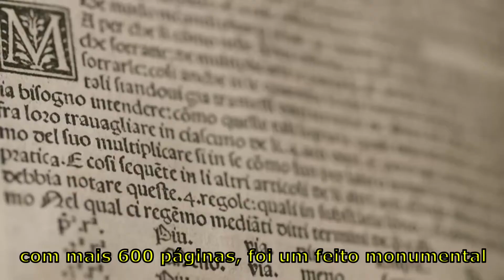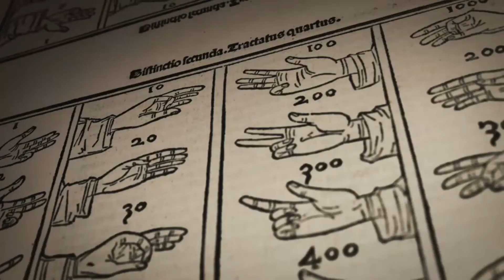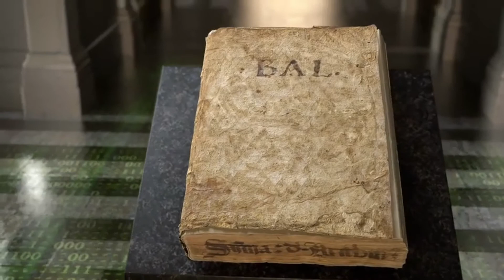Luca Pacioli - "Suma da Aritmética" 1494 (Importância das partidas dobradas - CONTABILIDADE)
Em 1494 no meio da explosão artística e econômica do Renascimento italiano, um livro foi impresso: Suma da Aritmética, Geometria, Proporção e Proporcionalidade”

O matemático Luca Pacioli (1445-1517) foi uma dos principais nomes do humanismo renascentista, tendo transitado tranquilamente entre os reinos secular e espiritual. É considerado o ‘Pai da Contabilidade Moderna’ por seu livro Summa de Arithmetica, que contém a primeira descrição de dupla entrada e marca o nascimento dos negócios modernos.

Frade franciscano e humanista apaixonado pela arte, Pacioli é descrito por Margaret Ford, chefe internacional de livros e manuscritos da Christie's, como "o homem renascentista máximo". Além de recuperar os textos matemáticos esquecidos, ele conhecia bem a arte, a arquitetura, os negócios e a astronomia, que, segundo Ford, fez dele um amigo ideal para o pintor Leonardo da Vinci, com quem viveu e trabalhou por um tempo. A obra-prima de Leonardo, A Última Ceia, foi concluída no auge de sua amizade e colaboração com Pacioli

👉 Summa de Arithmetica, trabalho de Luca Pacioli, de 1494, é arrematado por US$ 1,250,000 (noticia)

Luca  Pacioli,  nascido  por  volta  de  1445,  foi  um  homem  “a  serviço  da  cultura  e  da  Contabilidade”.
Pacioli nasceu na então Borgo di San Sepolcro, hoje Sansepolcro,  província  da  cidade  de Arezzo,  na  região  da  Toscana,  na  Itália, acredita-se por volta de 1445, posto que se tem questionado sobre a  data exata. Teria, pois, 49 anos quando editou sua “Summa”, em Veneza.

A  “Summa”  é  a  obra  prima  de  Paciolo,  sendo  o  primeiro  livro
“impresso” que trata de assuntos matemáticos e contábeis (não é a primeira
obra contábil, porque muitas outras se produziram antes, mas é a primeira
que foi impressa).
 Ela  é  a  semente  de  escolas  matemáticas  e  de  uma  nova  fase  da
literatura sobre as partidas dobradas.
 A “Summa” é um volume em “fólios” com 616 páginas (308 fó1ios).
 Divide-se em segmentos básicos: Aritmética e Álgebra.
 Subdivide-se em DISTINCTIONES.
 As “distinctiones” estão divididas em TRACTATUS.
 O 2º segmento é o de Geometria.
 Divide-se, também, em DISTINCTIONES.
 As “distinctiones” dividem-se em CAPITULA.
 No  primeiro  segmento,  Distinctione  Nona,  Tractatus  XI,  está  o
TRACTATUS DE COMPUTIS ET SCRIPTURIS que o Frei dedica à difusão
das PARTIDAS DOBRADAS.
O  “Tractatus  XI  Particularis  de  Computú  et  Scripturis”,  que  é  a
Distinção  IX  da  Parte  I,  da  “Summa”,  é  resumido  em:
1 - As coisas necessárias ao comerciante.
 2 - O inventário.
 3 - Os três livros mercantis: Borrador, Diário e Razão.
 4 - A autenticação dos livros contábeis
5 - O Borrador.
 6 - O Diário.
 7 - O Razão.
 8  -  O  registro  dos  fatos  inerentes  à  compra  de  mercadorias,  as
permutas, as sociedades, etc.
 9 - Os registros relativos às relações com as entidades públicas.
 10 - As contas de despesas.
 11 - As contas de estoques (Armazéns).
 12 - A conta de Lucros e Perdas.
 13 - Os estornos de lançamentos.
 14 - O fechamento das contas.
 15- O arquivo das correspondências.
 16 - Particularidades sobre o “Livro dos Comerciantes”.
Os assuntos desenvolvem-se em 37 parágrafos que o frei denomina
Capítulos e cujo resumo, feito por Melis, e por nós referido, produz uma
idéia geral da matéria enfocada.
O texto original da obra é prolixo, repetitivo e de difícil entendimento em
certos trechos, pois segue aos critérios da época.

Paciolo  tornou-se  amigo  de  Leonardo  da  Vinci,  um  dos  maiores
gênios da humanidade (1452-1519), fi gura ímpar do Renascimento.
De 1496 a 1499, ambos os gênios permaneceram naquela cidade,
até  a  época  da  invasão  dos  franceses  (que  obrigou  a  fuga  do  Duque).